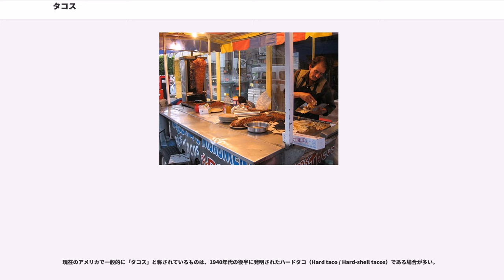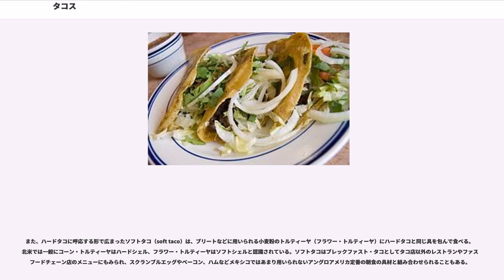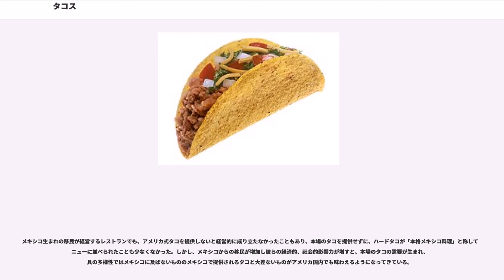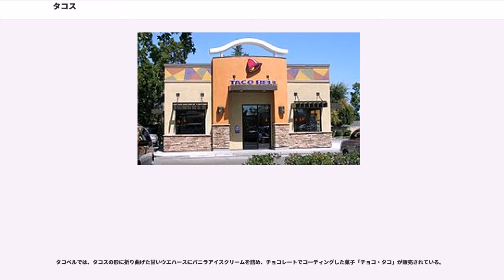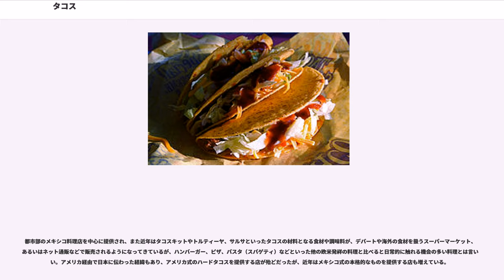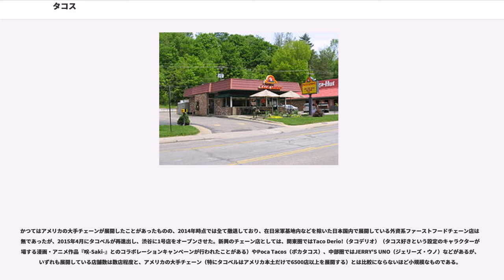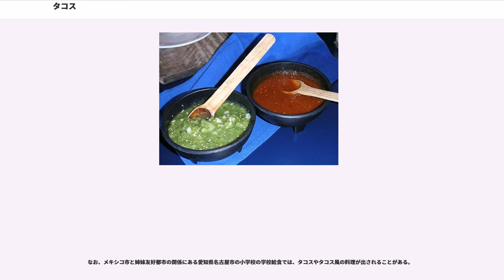タコス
タコスまたはタコ（スペイン語単数形：taco）は、メキシコ料理やテクス・メクス料理、ニューメキシコ料理の軽食である。

メキシコを代表する料理のひとつで、メキシコ人の主食であるトウモロコシのトルティーヤで様々な具を包んで食べる、まさに国民食と言えるものである。"taco"という単語その物が「軽食」を意味する。

タコスを専門とする飲食店をスペイン語でタケリーア（Taquería）という。

石灰水処理したトウモロコシをすりつぶして作る生地（トルティーヤ・マサ）を薄くのばしてコマルや鉄板で焼いたトルティーヤに具を盛り、好みでライムの汁をしぼってかけたり、サルサをかけて食べる。北部メキシコではトウモロコシの代わりに小麦粉のトルティーヤが使われることもある。

具は多岐にわたる。主にカルネ・アサダという牛肉の小さめのサイコロ・ステーキ、カルニータという焼いた（または蒸し焼いた）豚肉を細長く引き裂いた肉などの上に、刻んだ玉葱、シラントロなどが盛られる。牛タンの煮込み、ウシの脳、臓物の塩焼き、ブタの頭、鶏肉、羊肉やヤギ肉、豚肉を薄くスライスしてドネルケバブのように回転させながら焼いたアル・パストール（ドネルケバブ式の調理法はレバノンからの移民がもたらしたものである）、バルバコア、チョリソなど、具の種類は無数に存在する。肉類以外にもエビ、フリホレス・レフリトスやチーズ、キノコ、ノパル（nopal、ウチワサボテンの若い茎節）、カラバシータ（calabacita）というズッキーニに似た瓜の雌花なども使われる。

具の内容には地域色が出ることがあり、例えばバハ・カリフォルニアを起源とするタコス・デ・ペスカード（フィッシュ・タコス）では、白身魚のフライなどが使われ、薬味としてキャベツの千切り、ピコ・デ・ガヨならびにサワークリームまたはシトラス・マヨネーズソースが使われる。カリフォルニアではフィッシュ・タコスがしばしば屋台で販売されており、上にキャベツが乗ってコールスロードレッシングがかかっているのが特徴である。昆虫食の盛んな地域では、昆虫を具にすることもある。

食べる時間帯によって具の内容が変わるとも言われ、例えば朝には鶏卵とジャガイモ、チチャロン（揚げた豚の皮）のサルサ煮込みタコスなどが好まれる。
サルサはチリベースが一般的だが、他にもアボカドを使ったワカモレや、バハ・カリフォルニアではマヨネーズを牛乳でのばしたものなどがある。

フルサービスレストランや家庭内の場合、焼き立てのものを乾燥を防ぐために布でくるんだトルティーヤと具を盛った皿、サルサを入れた器が別々にテーブルに運ばれ、食べる人が自分の好みでトルティーヤに具を挟んで食べることが多い。屋台もしくは簡易タケリーアでは主な具をトルティーヤに載せて提供することが多い。店によってはサラダバー式にさまざまなサルサや薬味を自分で選べるようになっているところもある。前述の刻み玉葱とシラントロ以外では、キュウリのぶつ切りや輪切り、焼きハラペーニョ、焼きネギ（青ネギの一種）、ハツカダイコン、ライムなどが好まれる。

具をトルティーヤで筒状に巻き、具やサルサがこぼれないようにトルティーヤの端を小指などでうまく押さえて食べるのがコツである。

メキシコ中央部と南部では、ブリートをタコ・デ・アリナ（taco de harina、「小麦粉のタコ」）と呼ぶことがある。

現在のアメリカで一般的に「タコス」と称されているものは、1940年代の後半に発明されたハードタコ（Hard taco / Hard-shell tacos）である場合が多い。

ハードタコはトルティーヤをU字型に折り曲げ、のように油で揚げた硬いタコシェル（taco shell）に味をつけて炒めた牛挽肉、レタスの細切り、トマト、おろしチーズを隙間に詰めて食べる。タコシェルは大量生産の既製品が普及しており、アメリカの至るところで食べることができる非常にポピュラーな料理であるが、ピザなどと同様にアメリカ料理のひとつとして定着しているために本場のタコとアメリカ生まれのタコが異なることを認識していないアメリカ人も多い。スーパーマーケットでは、タコシェルと肉用の調味料、サルサをセットにしたタコキットを買うことができる。

また、ハードタコに呼応する形で広まったソフトタコ（soft taco）は、ブリートなどに用いられる小麦粉のトルティーヤ（フラワー・トルティーヤ）にハードタコと同じ具を包んで食べる。北米で...